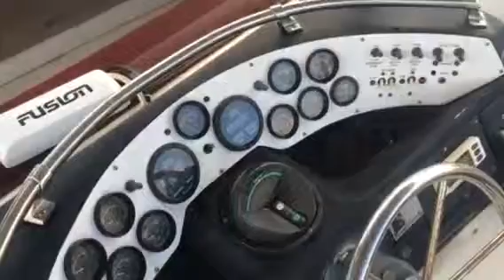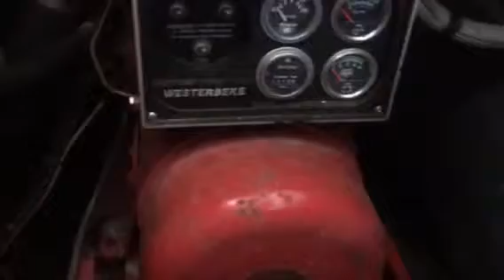1984 39 Sea Ray Sedan Bridge